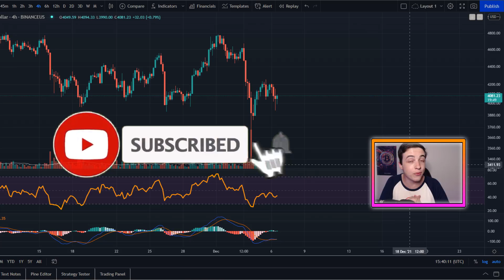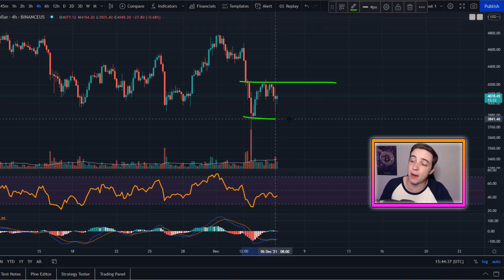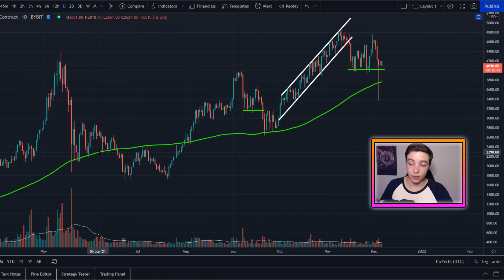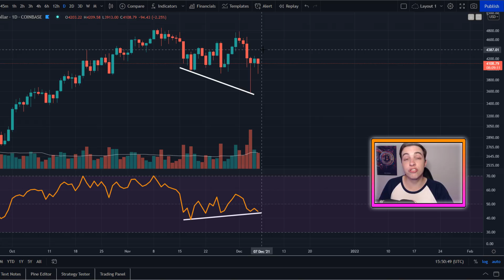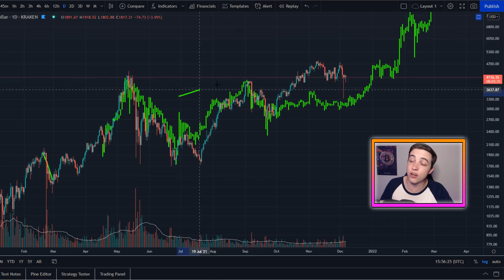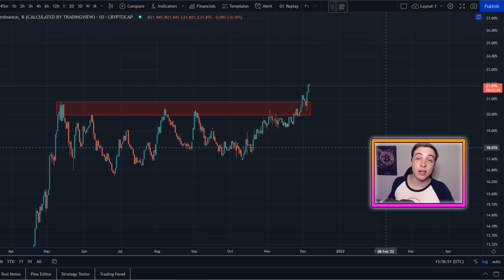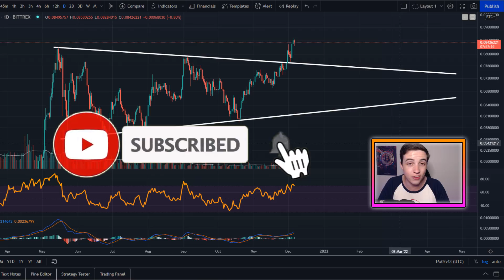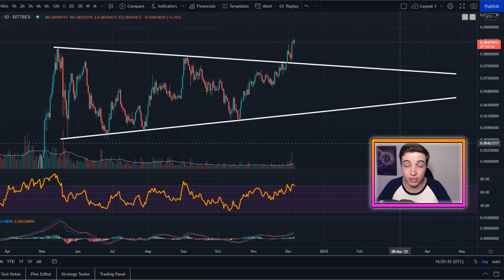NEXT ETHEREUM MOVE REVEALED (Don't Miss This)!! Ethereum Price Prediction 2021 & Ethereum News Today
Welcome back to the Crypto World! In this video I reveal my next Ethereum Price Targets and my Ethereum Strategy (Ethereum Technical Analysis Today)!

Timestamps:
Intro 0:00
Important Ethereum Analysis! 0:38
Ethereum Holders NEED To See This! 5:00
Outro 7:44